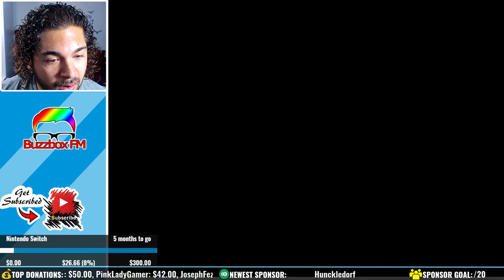New Super Mario Bros. Full Playthrough【Part 1.5】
Playing through New Super Mario Bros. for the Nintendo DS.

👉 If you are passionate about living life to the fullest and are squeezing every moment out of
      everyday I'd love for you to join us on discord where the goal is celebrating life at its best.

💰 𝐀𝐥𝐥 𝐝𝐨𝐧𝐚𝐭𝐢𝐨𝐧𝐬 𝐠𝐨 𝐛𝐚𝐜𝐤 𝐭𝐨 𝐟𝐮𝐫𝐭𝐡𝐞𝐫𝐢𝐧𝐠 𝐭𝐡𝐞 𝐜𝐡𝐚𝐧𝐧𝐞𝐥 𝐚𝐧𝐝 𝐚𝐫𝐞 𝐯𝐞𝐫𝐲 𝐦𝐮𝐜𝐡 𝐚𝐩𝐩𝐫𝐞𝐜𝐢𝐚𝐭𝐞𝐝: